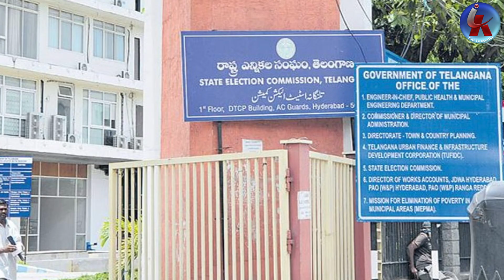Revanth reddy Big Sketch with a 100 days plan for Assembly elections 2023 | Congress PAC Meeting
వందరోజుల ప్రణాళికతో రేవంత్ బిగ్ స్కెచ్? Revanth reddy Big Sketch with a 100 days plan for Assembly elections 2023 in Telangana | Congress PAC Meeting